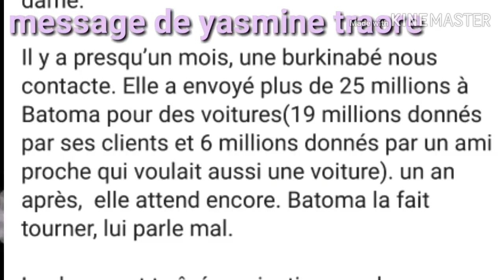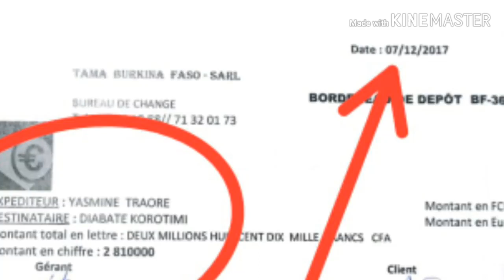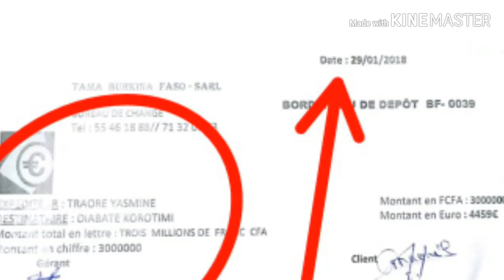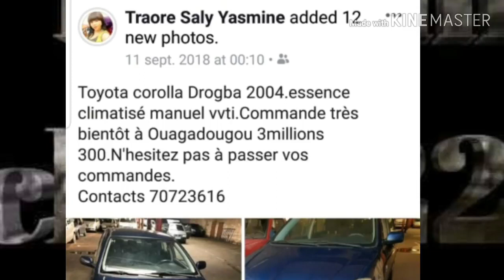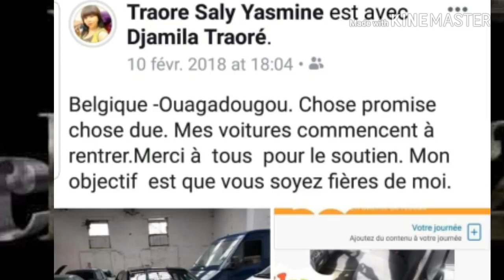LCHM CHICO-Affaire Arnaque de Jasmine Traoré et Batoma Diabaté